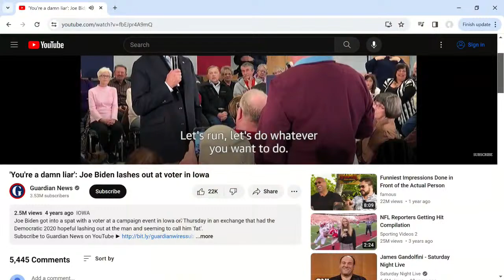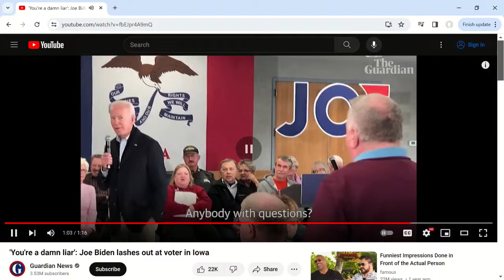TDC Podcast Live!